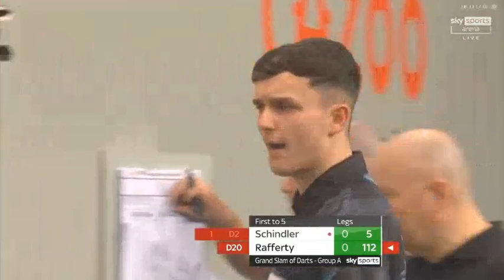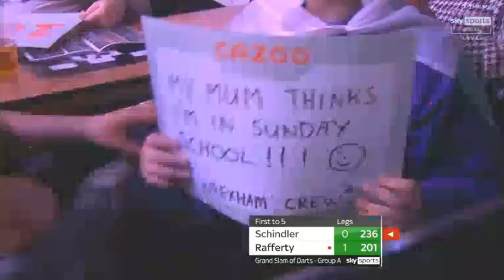PDC Grand Slam of Darts Nathan Rafferty vs Martin Schindler